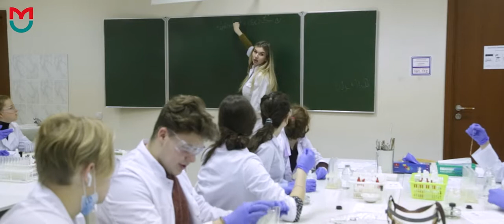Российский национальный исследовательский медицинский университет имени Н.И. Пирогова